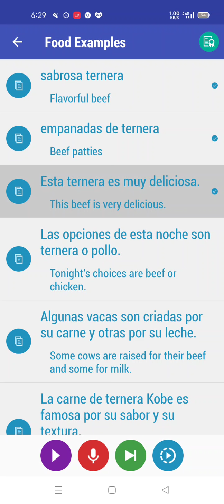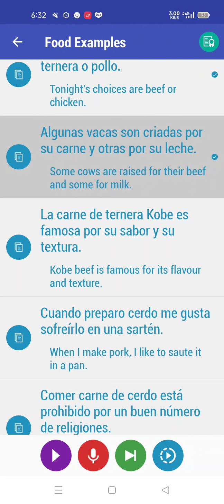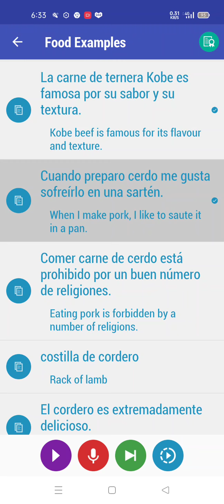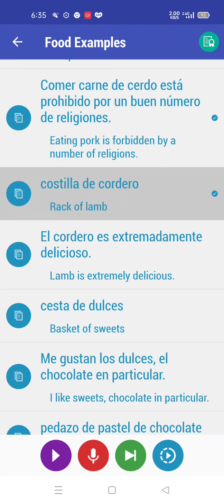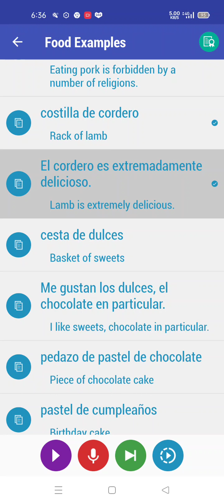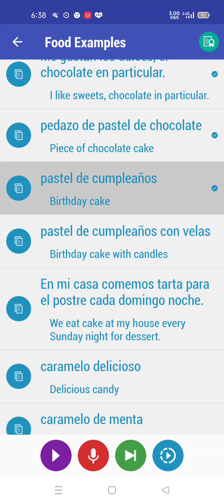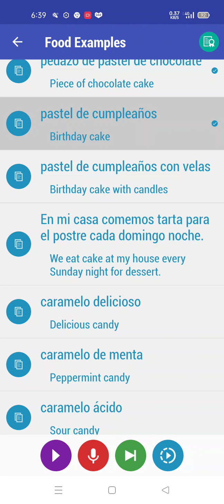Spanish Practice - day 6 - some sentences about cooked food.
It's the day 6 of Practicing in Spanish.
i feel like i am more used to this language daily. hope one day, i could be fluent.